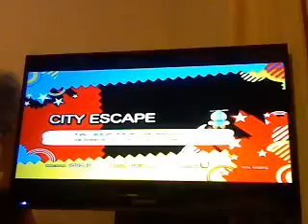Video 89(sonic generations)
super sonic.